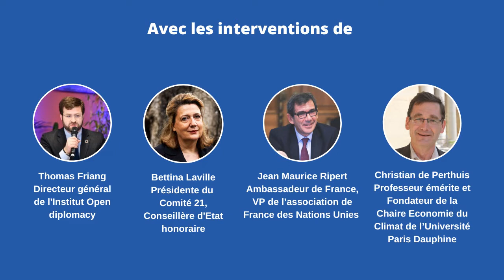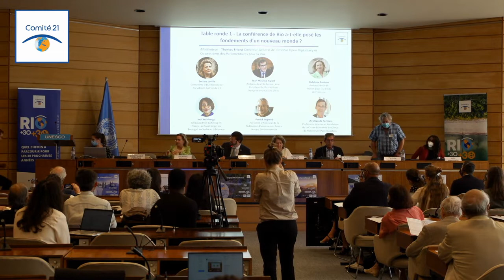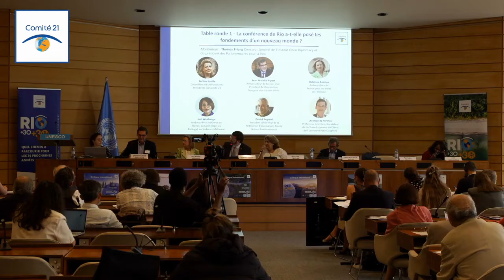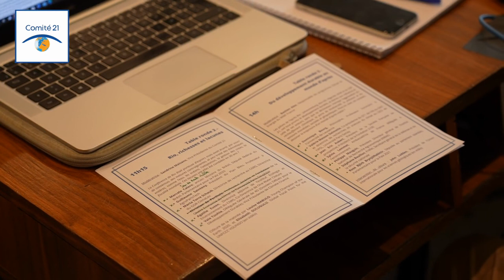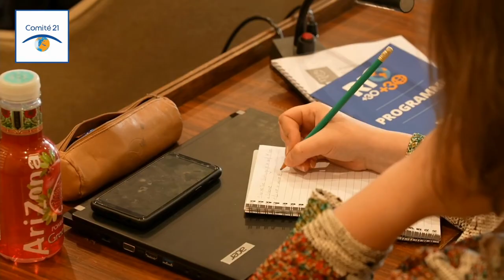La conférence de Rio a-t-elle posé les fondements d'un nouveau monde ? - Colloque Rio+30+30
Table ronde n°1 du colloque RIO+30+30 organisé par le Comité 21 à l'UNESCO le 18 mai 2022.
- Thomas Friang, Directeur Général de l’Institut Open Diplomacy, Co-président des Parlementaires pour la Paix
- Bettina Laville, Conseillère d’Etat honoraire, Présidente du Comité 21
- Johanna Lissinger Peitz, Ambassadrice de Suède chargée du Sommet Stockholm+50
- Christian de Perthuis, Professeur émérite et Fondateur de la Chaire Economie du Climat de l’Université Paris Dauphine
- Jean Maurice Ripert, Ambassadeur de France, Vice-Président de l’Association Française des Nations Unies
- Delphine Borione, Ambassadrice de France pour les droits de l’Homme
- Judi Wakhungu, Ambassadrice du Kenya en France, au Saint-Siège, au Portugal, en Serbie et à Monaco
- Patrick Legrand, Président d’honneur de la fédération d’associations France Nature Environnement